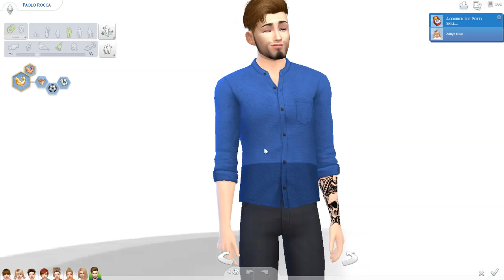WHAT????!! Triplet Lagi??? - Blue Fam's SEASON 5 The Sims 4 Indonesia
VIDEO THE SIMS INI TERMASUK DALAM SEASON 5
DALAM SEBUAH SERI

"BLUE FAM'S SEASON 5"

Berikut Adalah Cara Download Dan Instal nya!! PASTI WORK

FOLLOW INSTAGRAM SAYA DI @rickyarya_